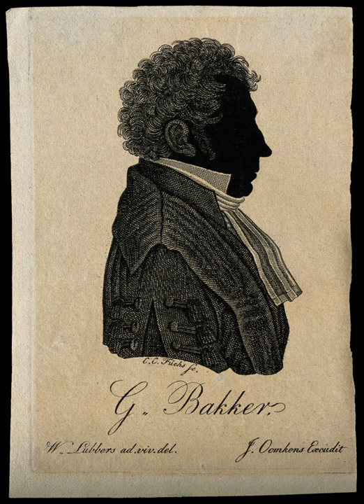Gerbrand Bakker (physician) | Wikipedia audio article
- Socrates

SUMMARY
Gerbrand Bakker (Enkhuizen, November 1, 1771 – Groningen, June 15, 1828) was an eminent Dutch physician, professor at the University of Groningen.
He first studied medicine with M.S. du Pui, physician in Alkmaar. In 1788 he enrolled at the University of Groningen, transferring two years later to the University of Leiden, where he received his doctorate in May 1794. His instructors were the celebrated Dupui, Sandifort, Paradys, and Voltelen. He married Jacoba Johanna Poel on January 4, 1800 at Enkhuizen. He practised first at Edam, and was made a reader at the Teyler surgical school at Haarlem in 1806. The next year, he declined a professorship at the University of Franeker. In 1811, under the French, he was named to the professorship at Groningen. He was active in the severe epidemic disease which afflicted Groningen in 1826.
Bakker was distinguished most for his great skill and knowledge in midwifery and practical surgery. On the former he published several works in Dutch and Latin. Amongst his Dutch writings are a treatise on animal magnetism, another on worms, in which he controverted the opinions of professor Rudolphi of Berlin; and a third on the human eye. Bakker occupied himself also with zeal on comparative anatomy, and particularly on the anatomy of the brain.
His most celebrated works in Latin are Descriptio Iconis Pelvis Feminae (1816), Osteographia Piscium (1822), Epidemium quae anno 1826 urbem Groningam afflixit (1826) and De Natura Hominis Liber elementarius (1827). This last work, which was to have formed a complete body of anatomy, was left incomplete by the author's death.
Bakker became a correspondent of the Royal Institute, predecessor to the Royal Netherlands Academy of Arts and Sciences, in 1812.